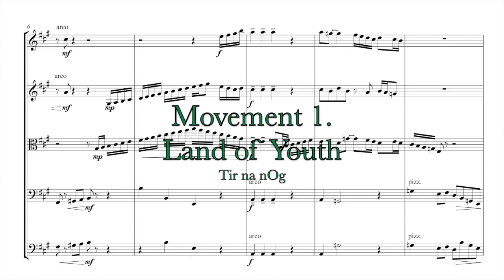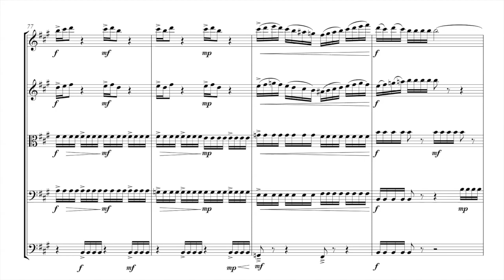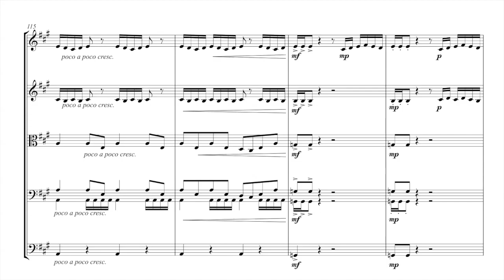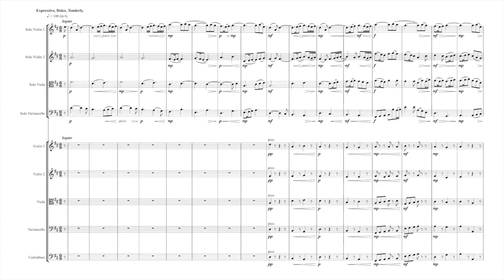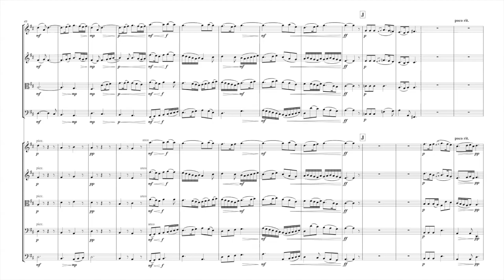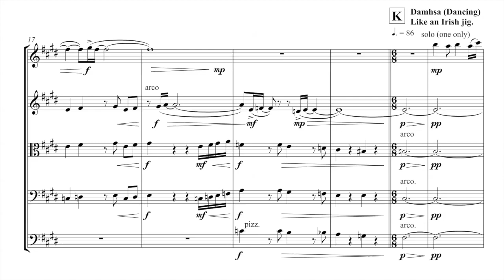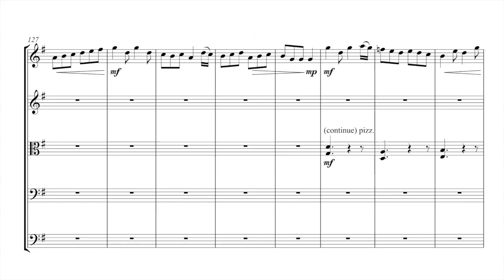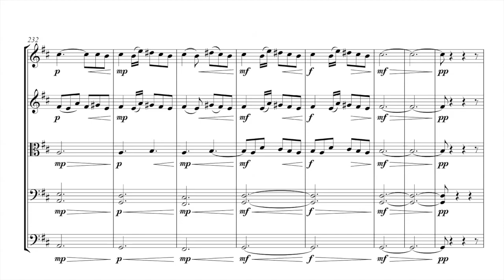Hibernia Suite for String Orchestra by Linda Robbins Coleman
Hibernia Suite
1. Land of Youth Tir na nO´g  *   approx. 5-1/2 minutes
2. The Lover Leannán          approx. 4 -1/2 minutes
3. Dancing Dahmsa          approx. 5 1/2 minutes

Program Notes
Hibernia, in Latin, means "Ireland," and this piece is meant to reflect and honor my Irish heritage. Since I spent the past twenty years writing about the Mediterranean, I decided that it was about time to begin to explore my own ancestry and my ties to the Motherland.

The first movement, Land of Youth  ¬– Tir na nÓg * – could be described as music for a festive occasion. It has a recurring phrase that keeps coming back throughout the movement to link the various ideas together. There are hints of a Latin Mass in a few cadences. It is very contrapuntal or, as my adopted father would say, "using a lot of Tchaikovskian polyphony." It is upbeat and happy, like embarking on an expectant journey from Dublin and traveling on through the lakes, rivers, and countryside of Eire.

The second movement, The Lover – Leannán, – is a piece reflecting the love I feel for people, life, and nature. And, as with a lot of love, there is also a hint of melancholy and sadness in this expression. I wanted this movement to recognize the past while existing in the present. A string quartet introduces the melody, and then ideas and sentiments play back and forth with the orchestra expressing the give and take, joy and sadness, and fragility and infinity of human feeling.

Dancing  – Damhsa –  begins with tutti chords reminiscent in style of the first movement, but within six measures the music begins to evolve and dance into a jig. Playful in nature, it reflects the humor and joy and high spirits of a wonderful evening of good friends, a lot of storytelling, and the enthusiasm of being with people I love.

 At the request of performers and in order to reach a wider audience for this music, in 2002 the composer adapted Hibernia Suite for string orchestra into a string quartet version. Both editions have been performed and broadcast throughout the USA and Europe.

* in Gaelic